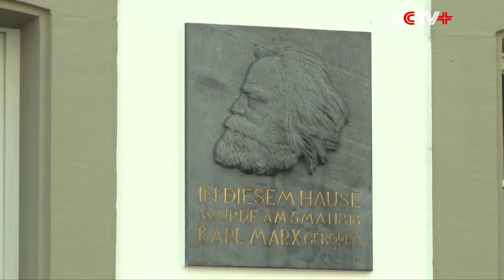China-Donated Karl Marx Statue Unveiled in German Town for Anniversary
A bronze Karl Marx statue donated by China was unveiled in his hometown Trier, Germany, on Saturday on the 200th anniversary of his birth.

The bronze figure portrays a middle-aged Marx in walking, with a book in his left hand, with his iconic beard. It, weighing 2.3 metric tons, is mounted in front of the former Marx family home near the Porta Nigra, a large Roman city gate that's landmark of Trier, one of Germany's oldest cities.